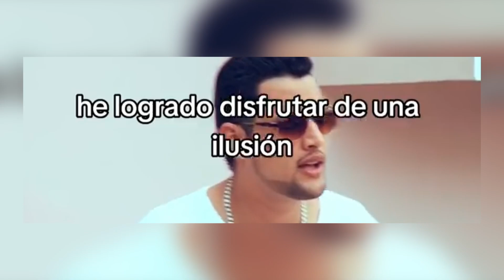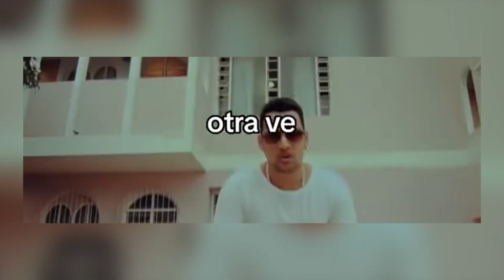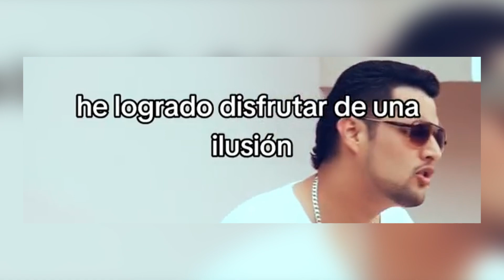⏳➡️ Café con @eduardoobast salsaromantica venezuela🇻🇪 mexico🇲🇽